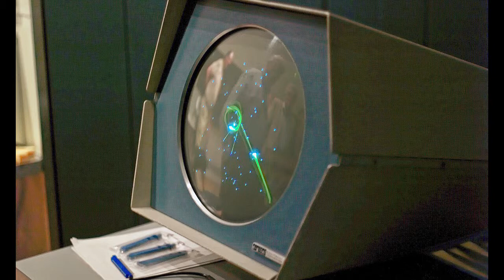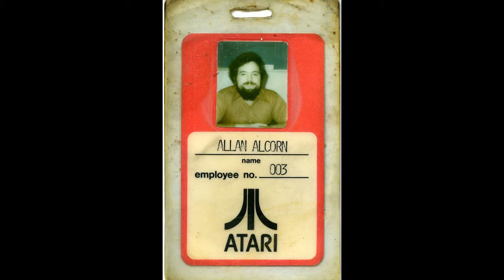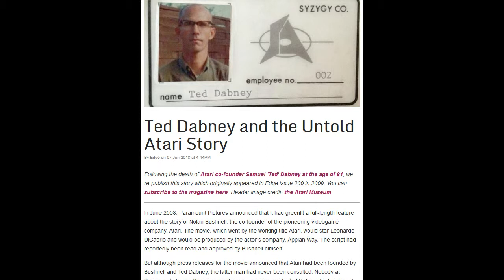The Forgotten Inventor of Video Games - Ted Dabney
The co-founder of Atari and co-creator of Computer Space and Pong, this is a short video about Ted Dabney's contribution to video games.

Sources:
Atari Inc. Business is Fun - Curt Vendel, Marty Goldberg
The Inside Story of Pong and the Early Days of Atari - Leslie Berlin, excerpt from "Troublemakers: Silicon Valley's Coming of Age" in Wired
Ted Dabney, a Founder of Atari and a Creator of Pong, Dies at 81 - Nellie Bowles in New York Times
Ted Dabney and the Untold Atari Story - Leonard Herman, Kotaku reprinted from Edge